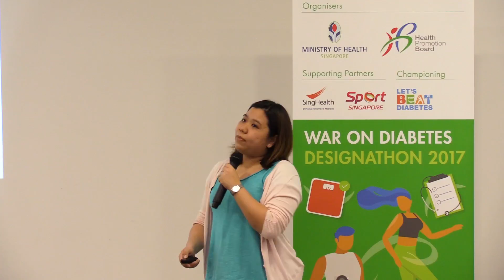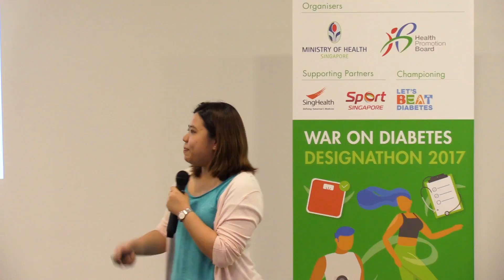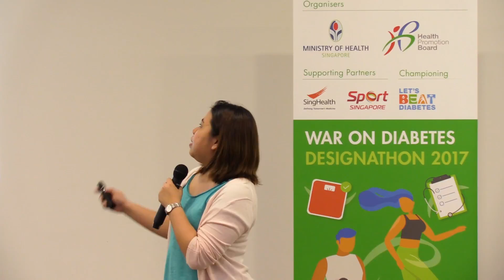War on Diabetes Designathon Second Prize The Future is Fun